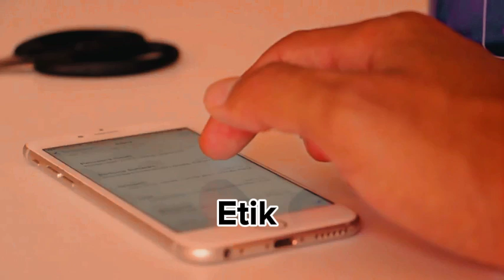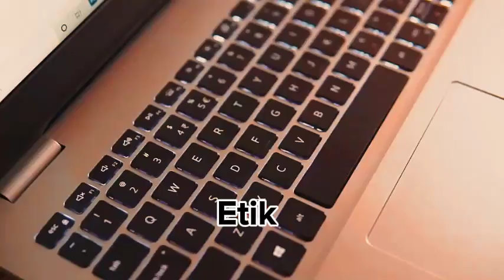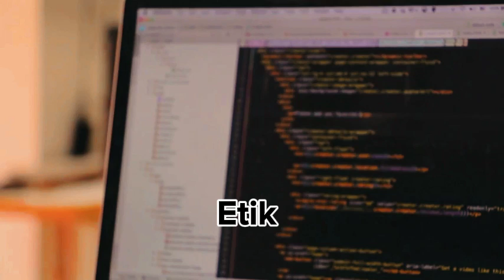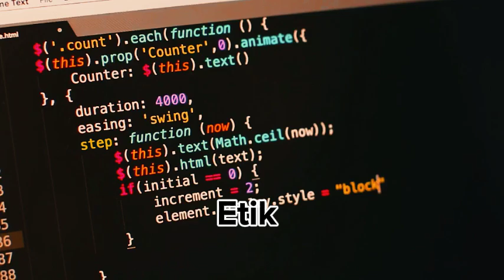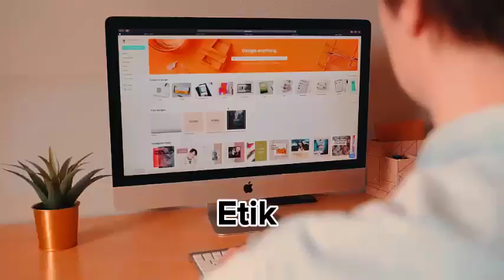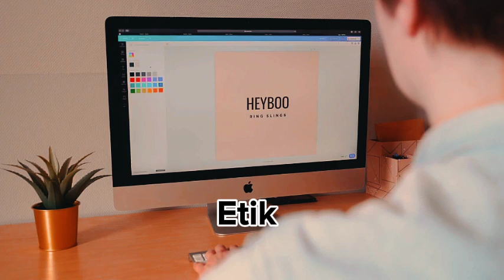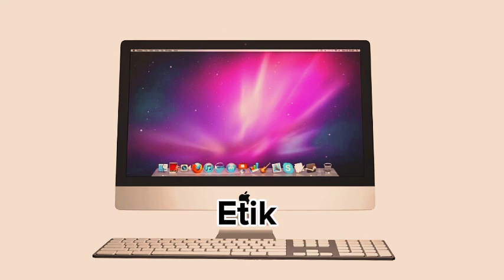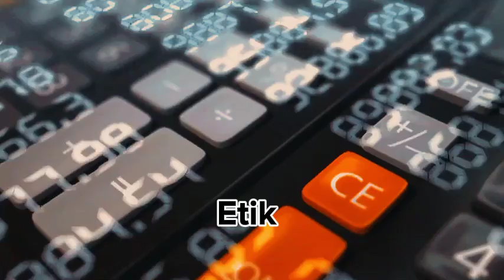🌟📚 **Etik Dersi: Değerler ve Karar Verme! 📚🌟 | AÖF Vize ve Final Sınavlarına Hazırlan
Merhaba dostlar,

Etik, hayatımızın her alanında önemli bir rol oynar. Değerlerimizi, kararlarımızı ve davranışlarımızı şekillendirir. "Etik Dersi" ile etik kuramları, değerler ve karar verme süreçleri hakkında derinlemesine bir yolculuğa çıkmaya hazır mısınız? Bu özet video, etik felsefesini anlamanıza ve etik sorunlara çözüm bulmanıza yardımcı olacak.

🌟📚 Video İçeriği:

Etik Kuramları ve Yaklaşımlar: Deontoloji, teleoloji, ve etik kavramları üzerine temel bilgiler.
Değerler ve Ahlak: Bireysel ve toplumsal değerlerin etik kararlar üzerindeki etkisi.
Karar Verme Süreçleri: Etik karar verme modelleri ve uygulamaları.
Etik Sorunlar ve Çözümler: Güncel etik meseleler ve çözüm önerileri.
Uygulamalı Etik: Etik değerlerin günlük yaşamımıza nasıl yansıtılacağı.

🌟📚 Hazır mısınız?

Etik kuramlarını öğrenmek ve etik kararlar almak için bu özet videoyu izleyin.

fel102u Etik Dersi